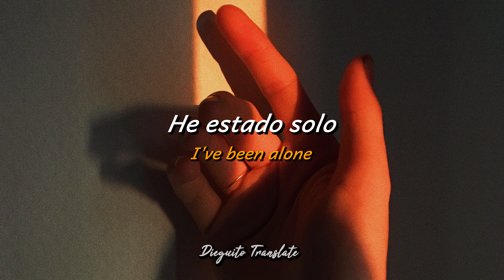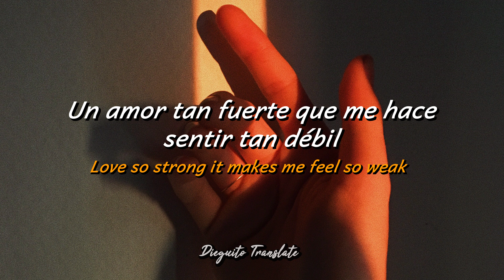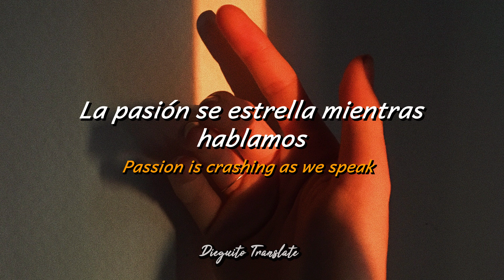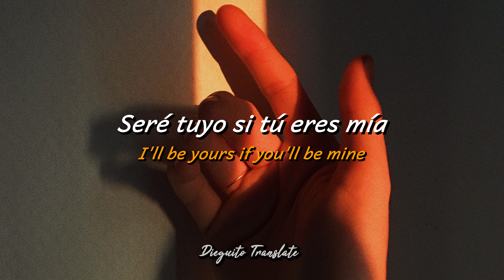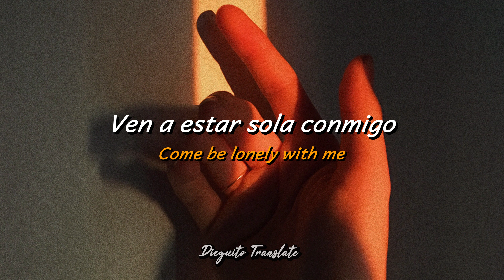Coyote Theory - This Side of Paradise (Sub. Español / Lyrics)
Coyote Theory - This Side of Paradise

💭: "Si estás sola ven a estar sola conmigo " 💛

Si algún día te sientes solo, sal a ver el atardecer, la lluvia o las estrellas, estoy seguro que alguien más esta viendo lo mismo que tú. Estamos bajo el mismo cielo, no estas sola/o, siempre hay alguien ahí a nuestro lado:) te quiero, eres super importante y de bendición para todo aquel que te tenga en su vida, animosss! 💟

Videito a pedido de mi amigo Beto:) 🙌

Canal Principal:

◇◇◇◇◇◇ IMPORTANTE ◇◇◇◇◇◇◇

🍟 La traducción no es 100% fiel ya que suelo modificar la letra a la hora de adaptarlo al español con el objetivo de que tuviera coherencia 💭

🍟 Si tienes alguna observación con respecto a la traducción me gustaría que me lo hagas saber en los comentarios 👀

🍟 La imagen y canción presentados en el video no son de mi autoridad 🚨

🍟 El único fin de este canal es el de traducir canciones 🙌

🍟 No dudes en comentar la canción que te gustaría que traduzca y encantado lo hago 🎶

🍟 Espero el video sea de su agrado y a su vez espero estén teniendo un bonito día 💖

私はあなたをとても愛しています、あなたは一人ではありません。 (Tradúcelo al Japonés 😁)